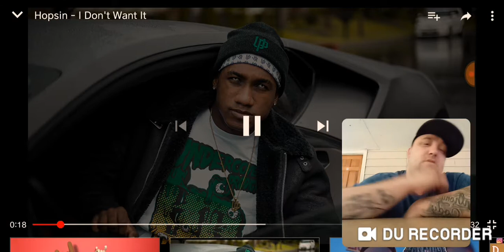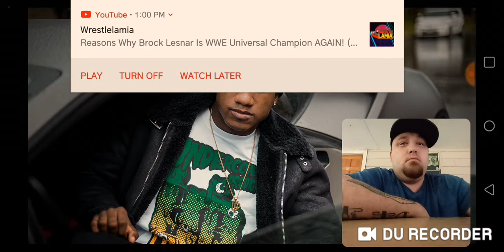Hopsin "I Dont Want It" Reaction